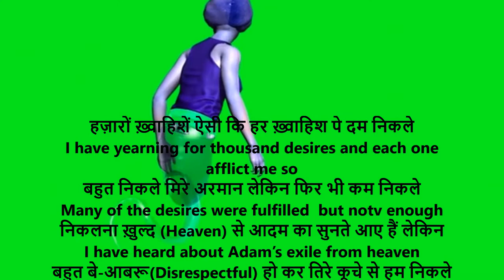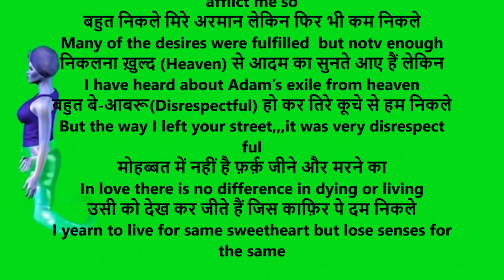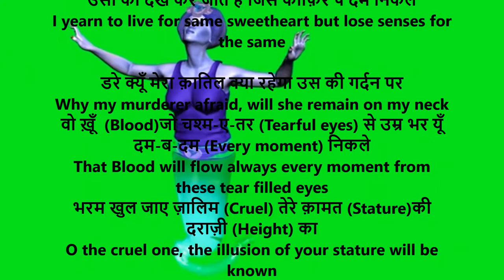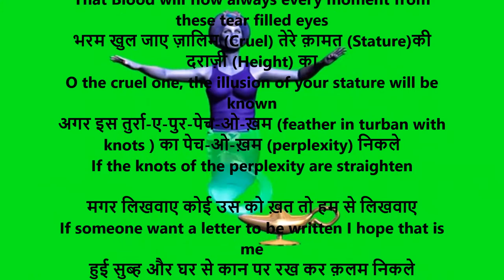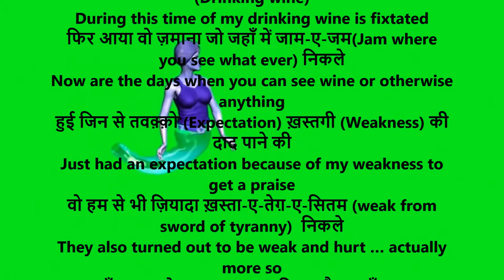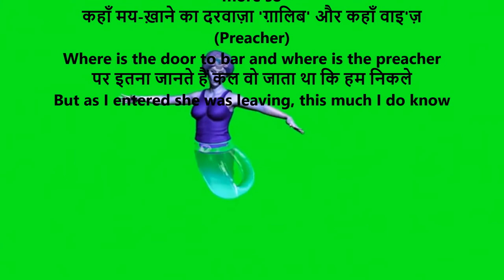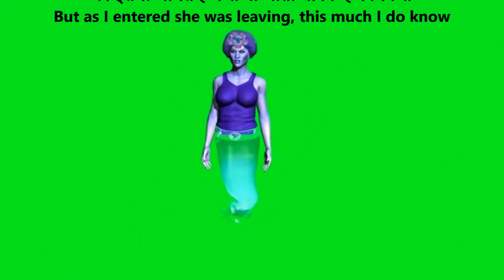Hazaaron Khwaishein Aisi | Piano background feat Ajit Sareen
हज़ारों ख़्वाहिशें ऐसी कि हर ख़्वाहिश पे दम निकले
I have yearning for thousand desires and each one afflict me so
बहुत निकले मिरे अरमान लेकिन फिर भी कम निकले
Many of the desires were fulfilled  but notv enough
निकलना ख़ुल्द (Heaven) से आदम का सुनते आए हैं लेकिन
I have heard about Adam’s exile from heaven
बहुत बे-आबरू(Disrespectful) हो कर तिरे कूचे से हम निकले
But the way I left your street,,,it was very disrespect ful
मोहब्बत में नहीं है फ़र्क़ जीने और मरने का
In love there is no difference in dying or living
उसी को देख कर जीते हैं जिस काफ़िर पे दम निकले
I yearn to live for same sweetheart but lose senses for the same

डरे क्यूँ मेरा क़ातिल क्या रहेगा उस की गर्दन पर
Why my murderer afraid, will she remain on my neck
वो ख़ूँ  (Blood)जो चश्म-ए-तर (Tearful eyes) से उम्र भर यूँ दम-ब-दम (Every moment) निकले
That Blood will flow always every moment from these tear filled eyes
भरम खुल जाए ज़ालिम (Cruel) तेरे क़ामत (Stature)की दराज़ी (Height) का
O the cruel one, the illusion of your stature will be known
अगर इस तुर्रा-ए-पुर-पेच-ओ-ख़म (feather in turban with knots ) का पेच-ओ-ख़म (perplexity) निकले
If the knots of the perplexity are straighten

मगर लिखवाए कोई उस को ख़त तो हम से लिखवाए
If someone want a letter to be written I hope that is me
हुई सुब्ह और घर से कान पर रख कर क़लम निकले
At the break of dawn I should leave the house with pen in back of my  ear
हुई इस दौर में मंसूब (fixtated)मुझ से बादा-आशामी (Drinking wine)
During this time of my drinking wine is fixtated
फिर आया वो ज़माना जो जहाँ में जाम-ए-जम(Jam where you see what ever) निकले
Now are the days when you can see wine or otherwise anything
हुई जिन से तवक़्क़ो'(Expectation) ख़स्तगी (Weakness) की दाद पाने की
Just had an expectation because of my weakness to get a praise
वो हम से भी ज़ियादा ख़स्ता-ए-तेग़-ए-सितम (weak from sword of tyranny)  निकले
They also turned out to be weak and hurt … actually more so
कहाँ मय-ख़ाने का दरवाज़ा 'ग़ालिब' और कहाँ वाइ'ज़ (Preacher)
Where is the door to bar and where is the preacher
पर इतना जानते हैं कल वो जाता था कि हम निकले
But as I entered she was leaving, this much I do know